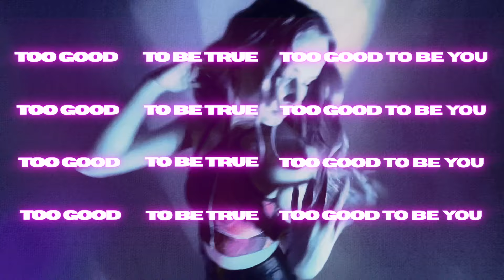Chymes - "I Think I Made You Up" (Visualiser Lyric Video)